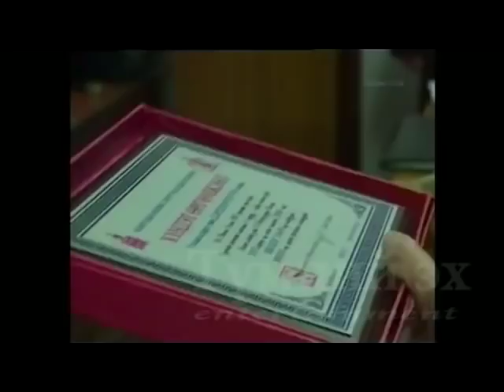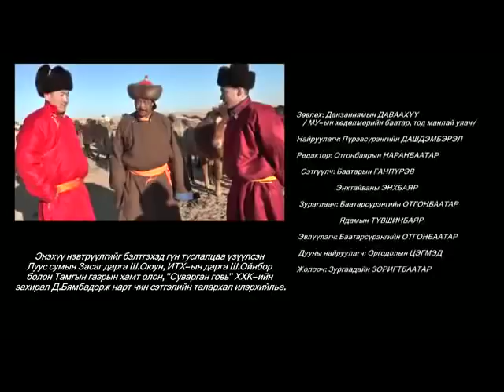Түмний эх нэвтрүүлэг МУМУяач Д.Эрдэнэчулуун - Tumnii ikh nevtruuleg MUMUyach D.Erdenechuluun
Via